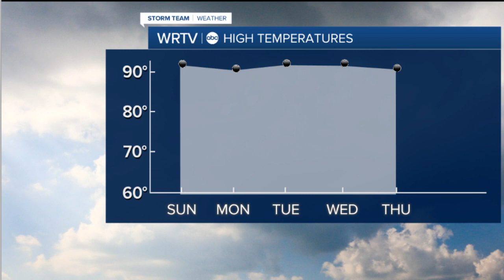The heat is on!